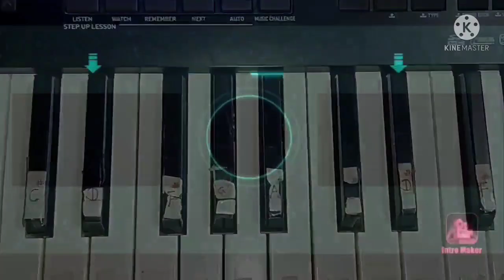Ramti aave madi Remix | Ramva aavo madi ramva aavo Remix Dj - Ramti aave Dj song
Ramti aave madi Remix song by @HardikBhoi.